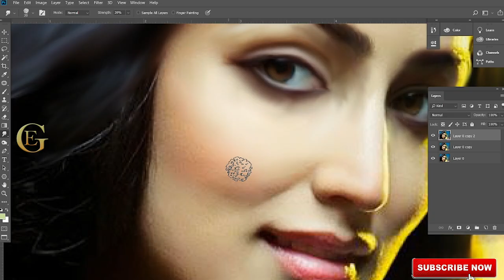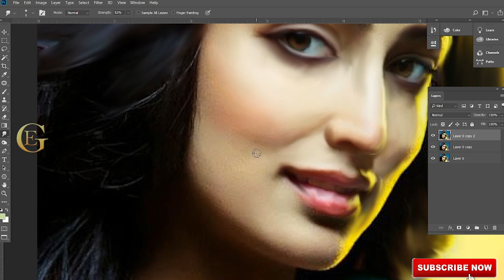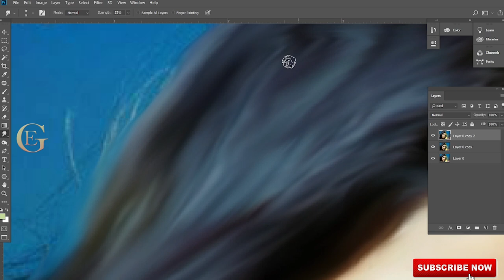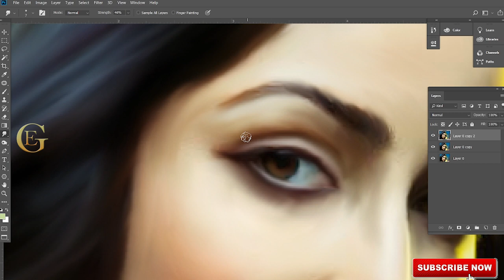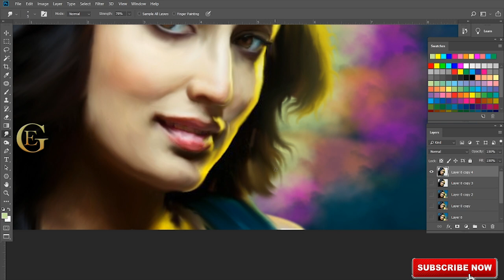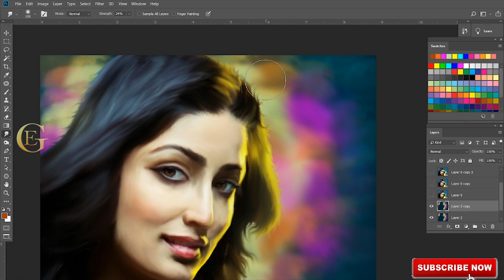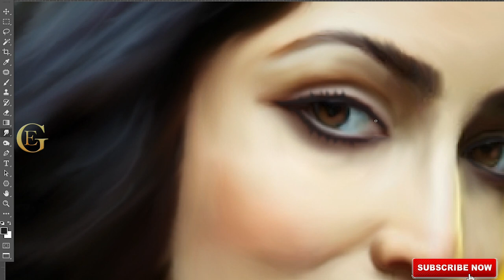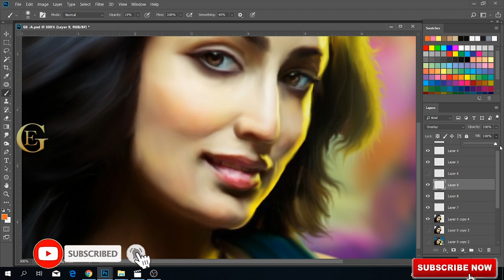Digital Painting Tutorial in Photoshop By Golden Eye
Easy way to digitally paint with Photoshop Smudge tool.